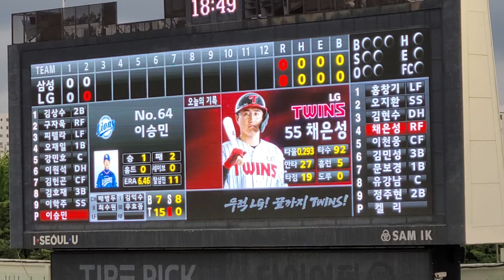LG트윈스 2021시즌 타자 채은성 등장